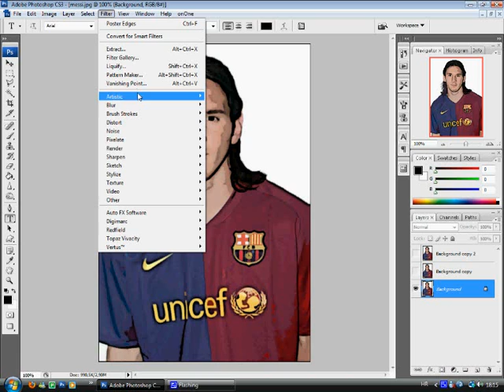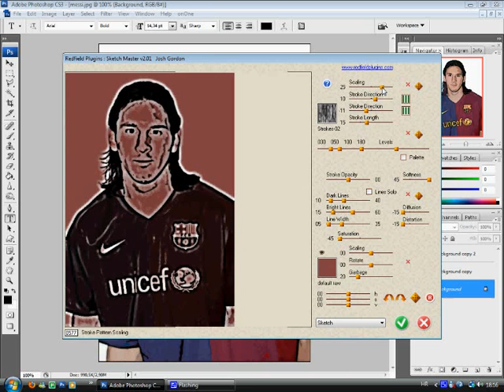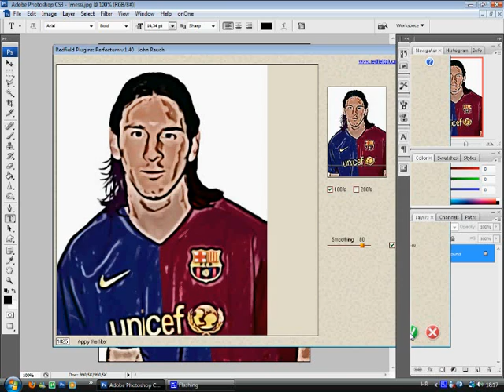Lionel Messi sketch tutorial by riar - sportgfx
In this tutorial I'm going to show you how to make a realistic sketch effect using photoshop. Hope you like it. btw. plug-in only for members